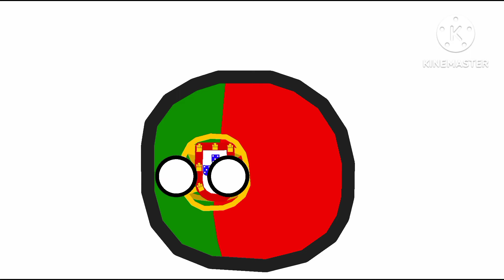The Cold War in 4 minutes.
Finally, I hope this video is so exist,
but please protect your ears.